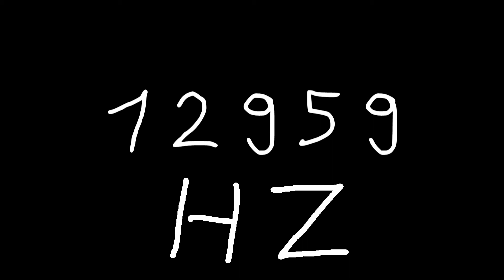12959 hz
Just sound.

chords
sounds
noise
tone
noises
tones
audio
wave
waves
sin
sine
sinus
sinoid
heart
heartbeat
resonancy